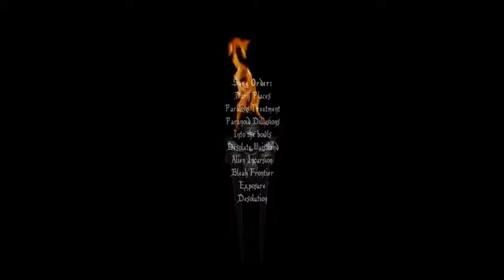"Dark Mix II", (ambient soundscape montage).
To facilitate and utilize, the understanding of the unknown,
an unseen realm, that lies between, both in, and around everything,
which lies dormant until the proper set of variables are obtained, and alined,
thus bestowing it self vigorously, breaching outwards,
then in a fraction of a second, the paradox in realized.

in a frenzy of screaming torment, the meaning of the answer is grim,
the hope of any recovery, or chances of survival are slim.

for the end was out of focus, and the outcome to achieve is unclear,
the arrival of a second fate, is much more, for you to fear.